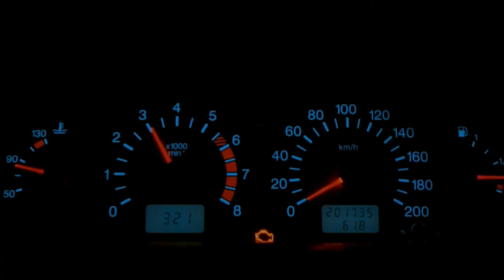Примера соати 18:00 Примера начнётся 18:00 Советский Клип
Бо вакти Душанбе